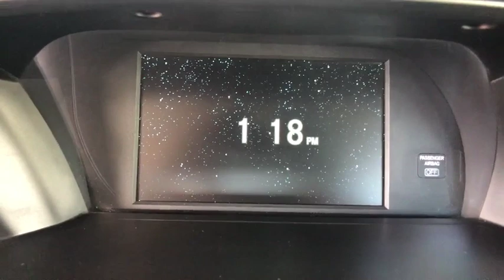2013 Honda Accord Sdn Denver, Aurora, Centennial, Parker, Highlands Ranch, CO 18357A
Basque Red Pearl II Used 2013 Honda Accord Sdn available in Denver, Colorado at Mile High Acura. Servicing the Aurora, Centennial, Parker, Highlands Ranch, CO area.
2013 Honda Accord Sdn Sport - Stock#: 18357A - VIN#: 1HGCR2F5XDA242085

CARFAX One-Owner.Reviews:* The Honda Accord is the Labrador retriever of sedans. If you want a hassle-free, pleasing family car with a reputation for quality and an immediate familiarity, it's hard to go wrong with the Accord. Coupe versions, meanwhile, add an element of sportiness, especially when fitted with the strong V6 engine. Source: KBB.comLocated in Denver CO, and also serving Aurora, Parker, Highlands Ranch, Castle Rock, Littleton, Lakewood, Englewood, Lone Tree, Boulder, Colorado Springs, Fort Collins, Centennial, and Golden. All prices include Dealer and Handling of $599.